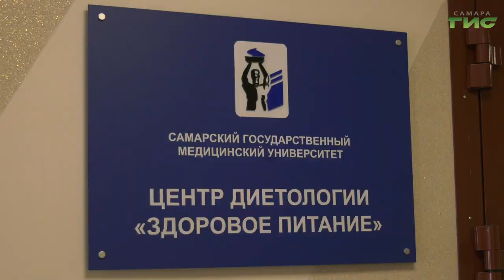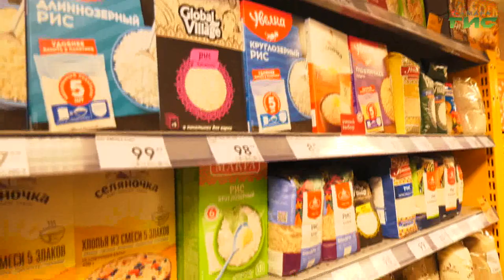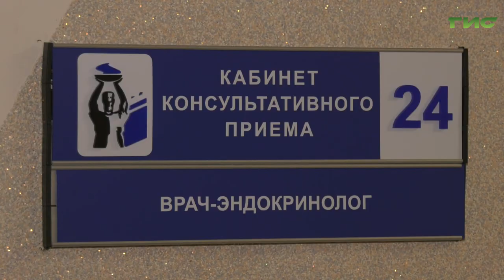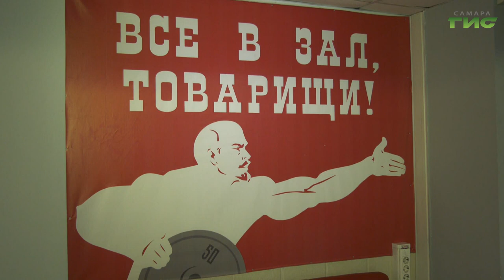Как правильно похудеть без вреда здоровью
Аппетит приходит во время еды, а лишние килограммы уходят годами. В погоне за стройностью и красотой перед весенне-летним сезоном самарцы используют все известные способы, чтобы сбросить лишние килограммы. Одни прибегают к интервальному голоданию, другие предпочитают жёсткие диеты, максимально ограничивая себя не только в пище, но и в полезных витаминах и минералах. Как худеть правильно, без вреда для здоровья и кому ставить эксперименты над собственным организмом и телом противопоказано, - узнала Ольга Павлова.